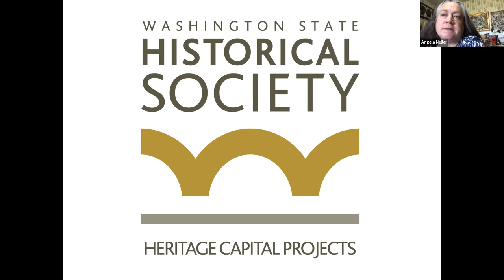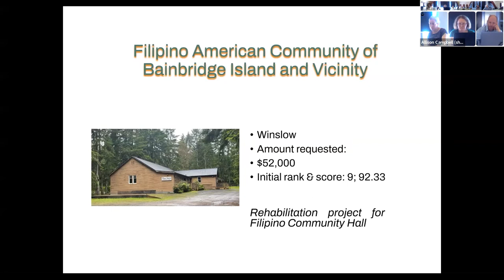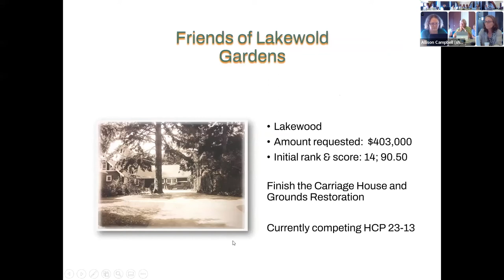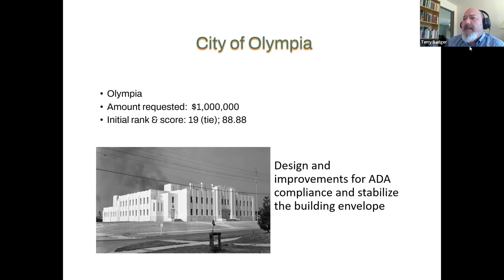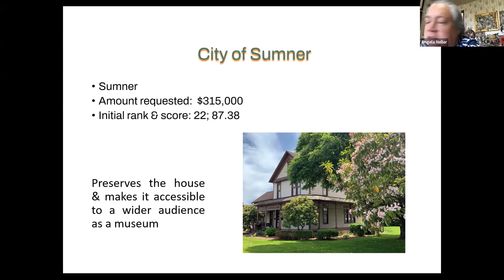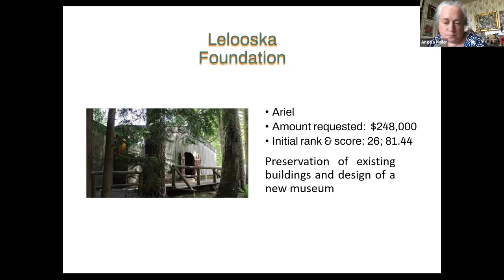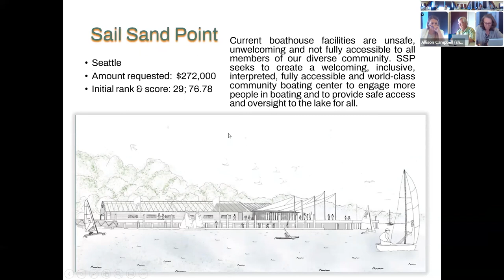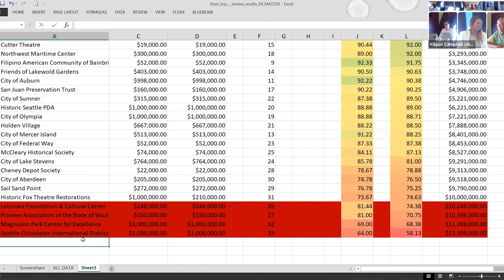Heritage Capital Projects - Public Meeting - Aug 23, 2022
Applications are discussed in the following order:

• City of Bellingham
• Gig Harbor Peninsula Historical Society
• City of Vancouver
• Sammamish Heritage Society
• Whitman County Historical Society
• Washington Trust for Historic Preservation
• Tacoma City Association of Colored Women's Clubs
• Kittitas County Historical Society, Inc.
• Filipino American Community of Bainbridge Island & Vicinity
• The Steamer Virginia V Foundation
• City of Auburn
• Okanogan County Historical Society Incorporated
• City of Mercer Island
• Friends of Lakewold Gardens
• Cutter Theatre
• Polson Park & Museum Historical Society
• San Juan Preservation Trust
• Northwest Maritime Center
• City of Olympia
• Historic Seattle PDA
• Holden Village
• City of Sumner
• City of Federal Way
• City of Lake Stevens
• McCleary Historical Society
• Lelooska Foundation & Cultural Center
• Pioneer Association of the State of Washington
• Cheney Depot Society
• Sail Sand Point
• City of Aberdeen
• Historic Fox Theatre Restorations
• Magnuson Park Center for Excellence
• Seattle Chinatown International District Preservation and Development Authority